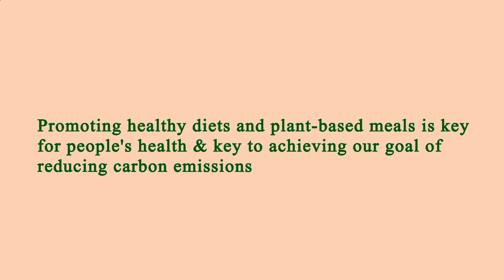Close to Me Restaurant - Close to Me Restaurants - Manhattan 10002 NY, New York County, New York, US